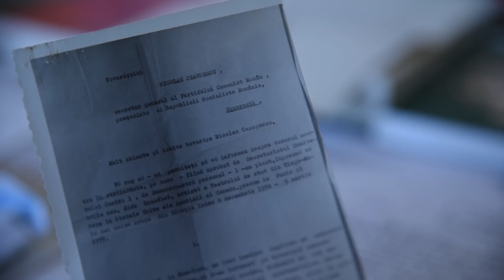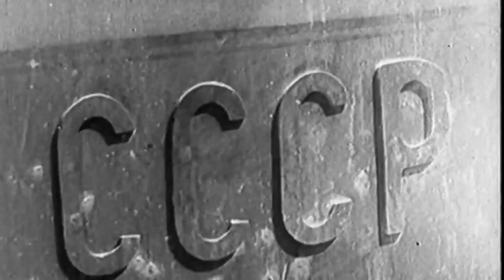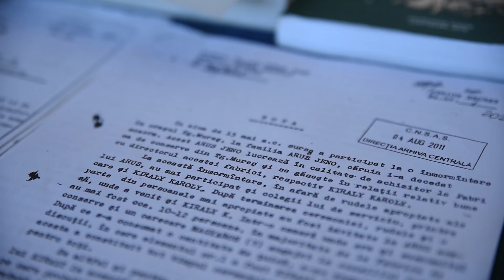Erdélyi életutak: Király Károly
Erdélyi életutak című portréfilm-sorozatunk első részében Király Károllyal, a romániai magyar közélet egyik emblematikus figurájával beszélgettünk.

1. A kezdetek 00:20
2. A politikai élet 05:22
3. Magyar Autonóm Tartomány 12:55
4. A karánsebesi száműzetés 21:24
5. Fekete március 25:00
6. Az RMDSZ 28:33